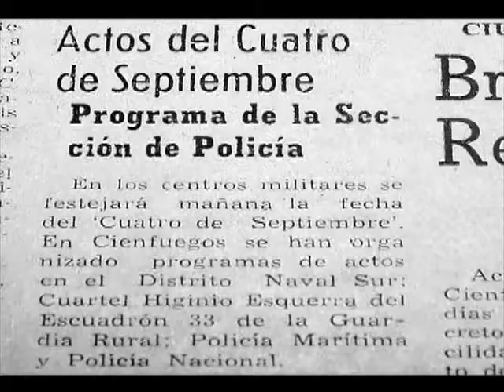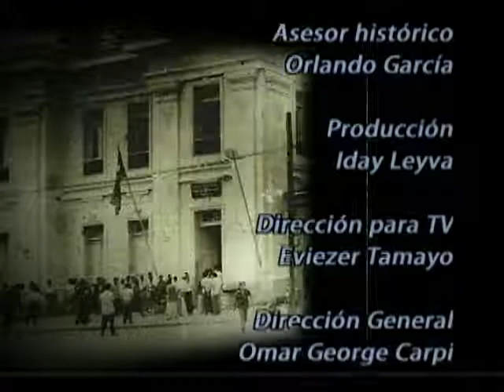5 de Septiembre, las vísperas…24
Entre el lunes 2 y el martes 3 de septiembre de 1957, se aludía en la prensa local al programa de festejos oficiales por la efeméride batistiana del 4 de septiembre. En Cienfuegos se anunciaban actividades en las sedes de la Policía Marítima, la Policía Nacional, el Cuartel de la Guardia Rural y el Distrito Naval del Sur: todas ellas se convertirían en breve en objetivos militares para los revolucionarios.